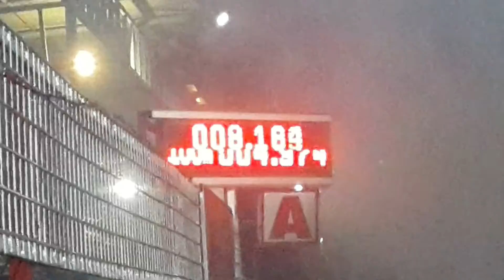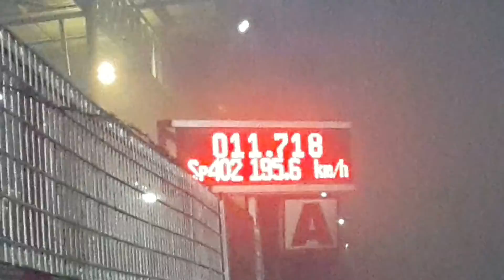เชฟตาหวาน อู่ช่างโจ๊ก 11.718 sec. ทางตรงรัน 1 402 k.14